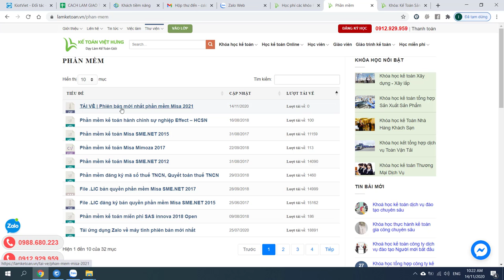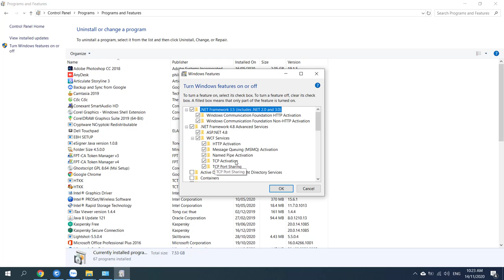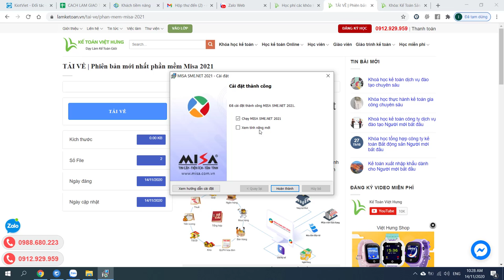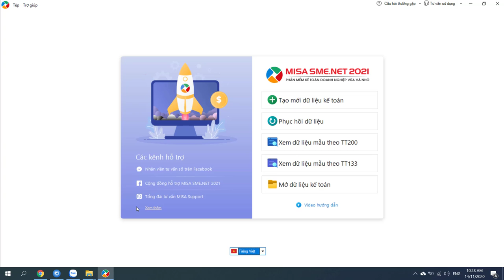Hướng dẫn cài đặt phần mềm MISA SME 2021 miễn phí |Kế Toán Việt Hưng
Hướng dẫn cài đặt phần mềm misa, phần mềm hỗ trợ kế toán làm việc hiệu quả, nhanh chóng, tránh sai sót trong công việc.

- Hoàn tiền: 100% nếu không hài lòng.
- Thời gian học: Vô cùng linh hoạt từ 8h30 - 23h00.
- Số buổi học: Không giới hạn.
- Giáo trình động: Cập nhật liên tục trên website.
- Chứng từ sống: Thật 100%.
- Giáo viên: 100% kinh nghiệm trên 3 năm.
- Hỗ trợ miễn phí: trọn đời.

1. Các khóa học KẾ TOÁN DOANH NGHIỆP

2. Các khóa học KẾ TOÁN HÀNH CHÍNH SỰ NGHIỆP

3. Các khóa học LÝ THUYẾT KẾ TOÁN

4. Các khóa học KẾ TOÁN THUẾ

5. Các khóa học KẾ TOÁN TỔNG HỢP

6. Các khóa học KẾ TOÁN QUẢN TRỊ